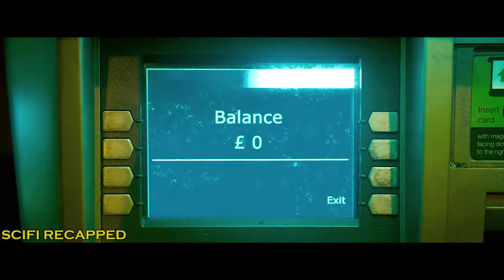HACKER This Boy Can Hack Any Device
HASHTAGS --

YOUR QUERIES -

○ Movie Recap.
○ Movie Summary.
○ Movies Under 10 Minutes.
○ Story Recapped.
○ Movie Recap In English.
○ Movie Recap Romance.
○ Movie Recapped.